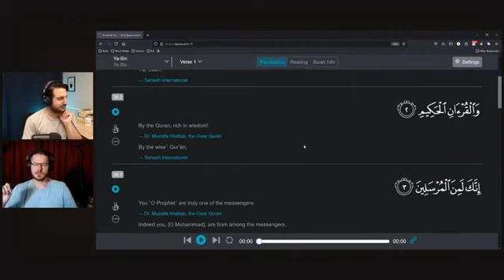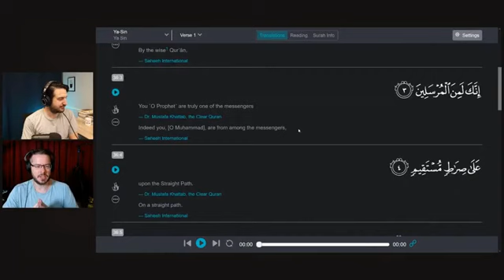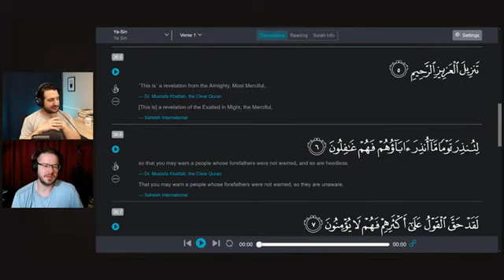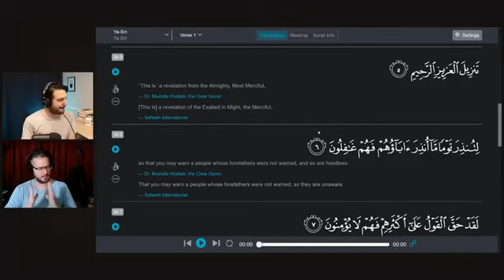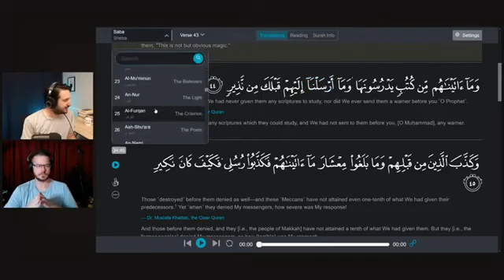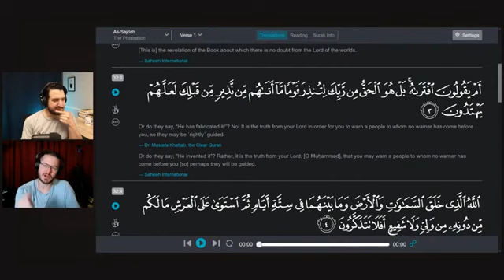Quran 2:125: Abraham and Ishmael build the Kaaba, but Muhammad found in it 360 idols?!? Bukhari 4287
Sahih al-Bukhari 402: Islam is made by Umar:
1 Kaaba Place,
2 Veiling the Women,
3 Giving Muhammad better wifes.

Special thanks to the channel of LYGLO Apologetics.